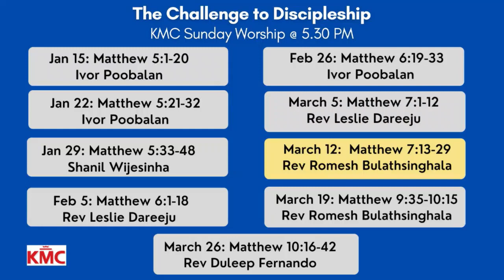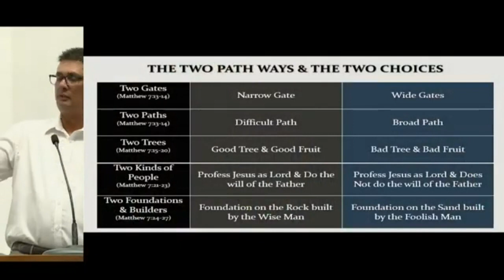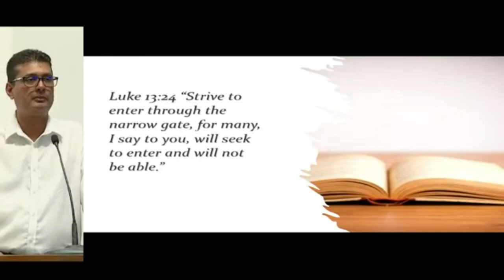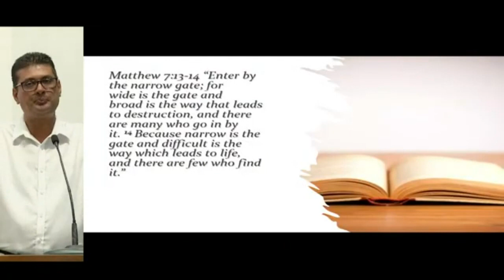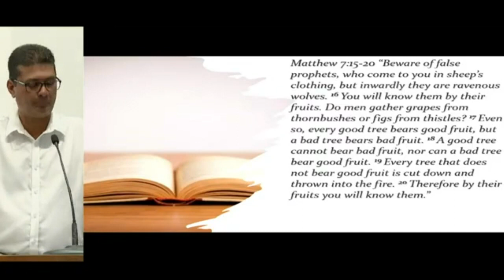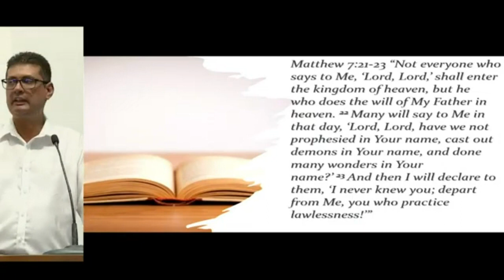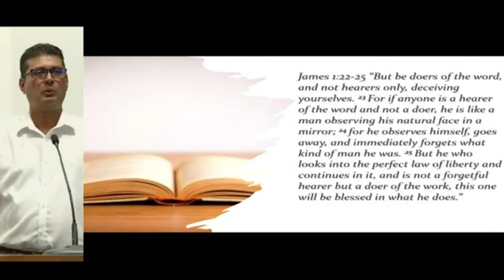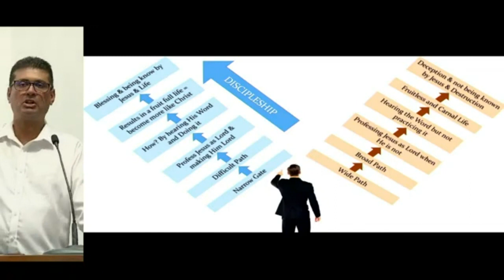Challenge to Discipleship 7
Part 7 of the series "The Challenge to Discipleship"
Preacher: Rev Romesh Bulathsinhala
KMC Evening Service - 12 March 2023